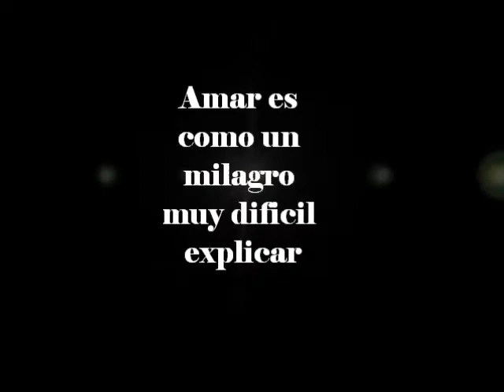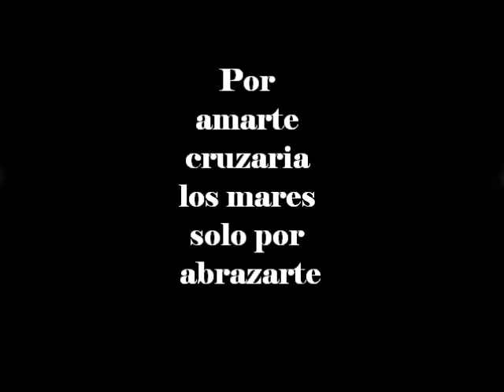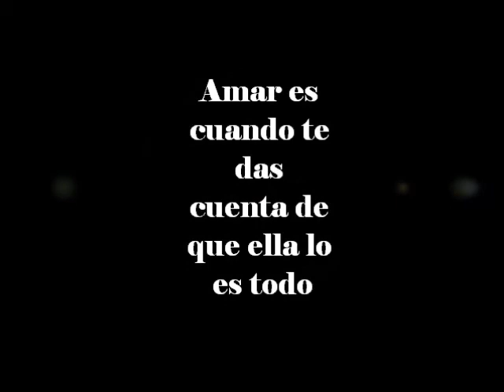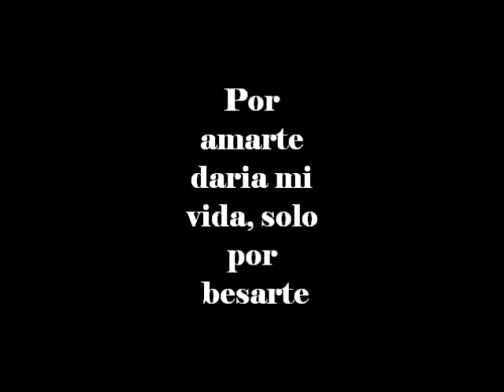por amarte enrique iglesias